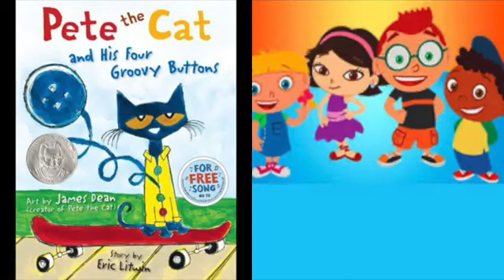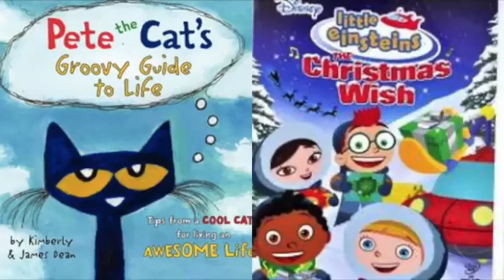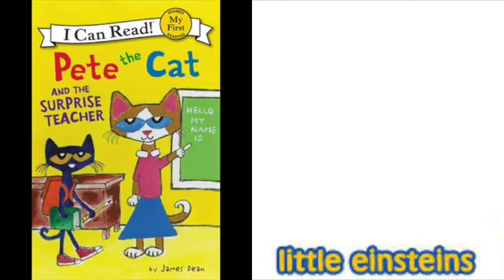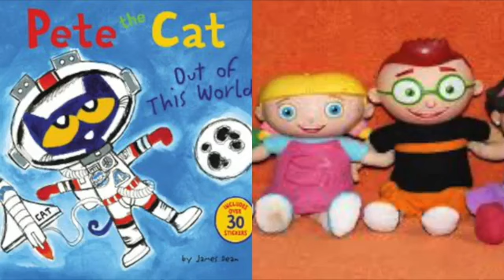Pete The Cat and Little Einsteins Supersition Original Version